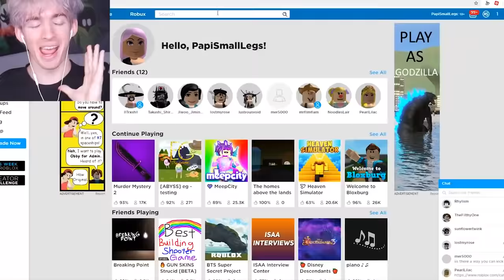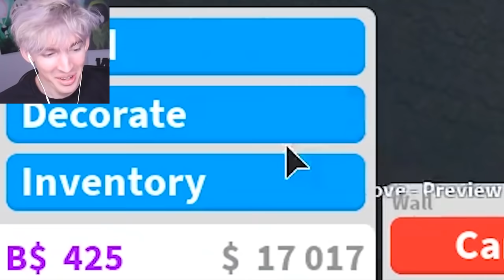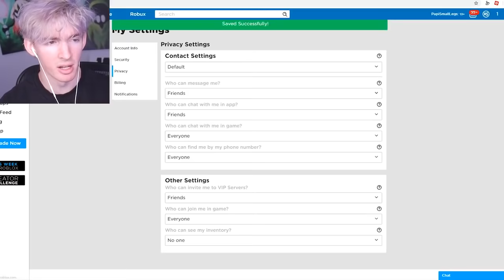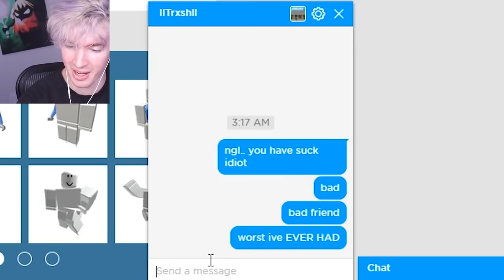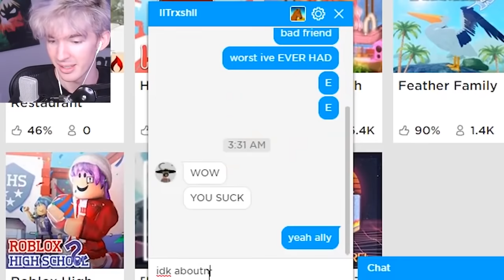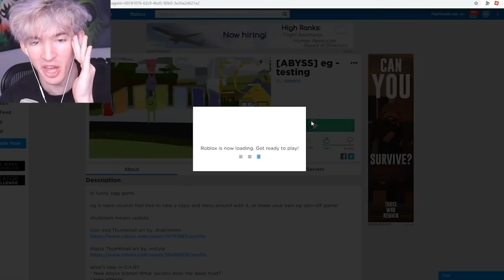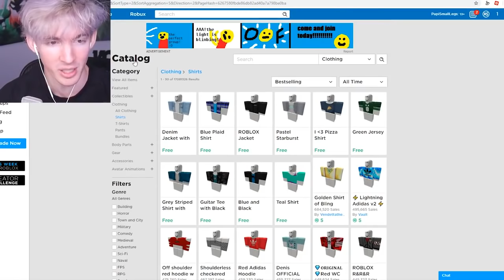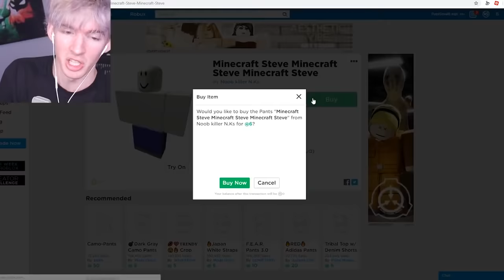Hacking my GIRLFRIEND'S ROBLOX ACCOUNT...